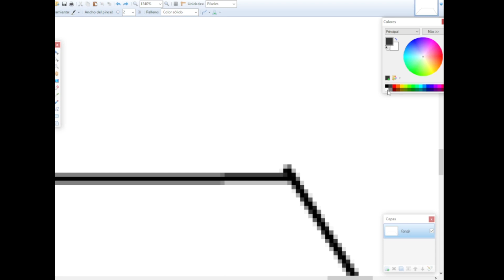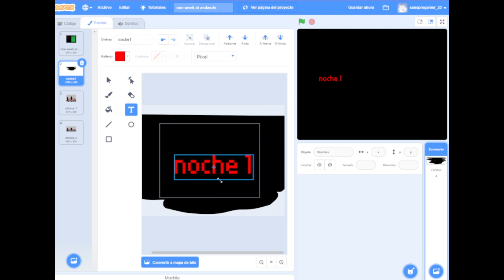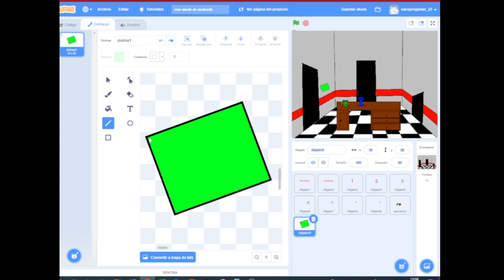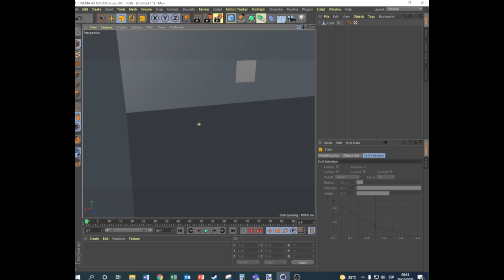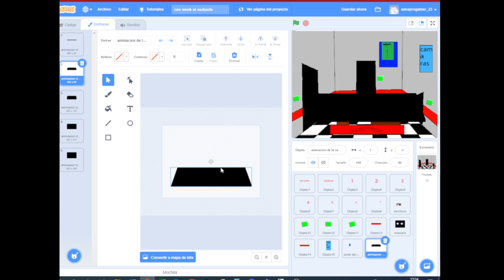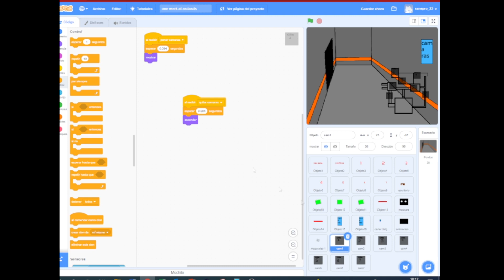hago un Fangame en Scratch (termina mal xd) p1